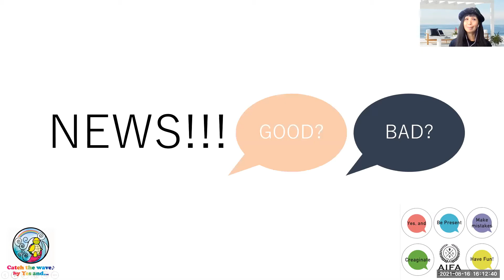GOODNEWS (mission for you)